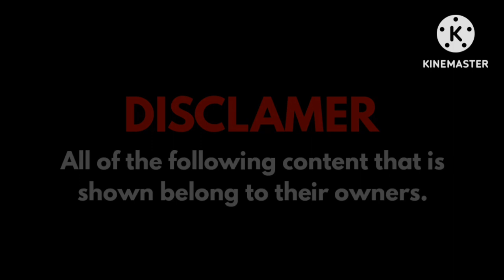Pony Canyon Video // Logo History [#14]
Hello, welcome to episode fourteen of logo histories. Today's video is about Pony Canyon Hope you enjoy!